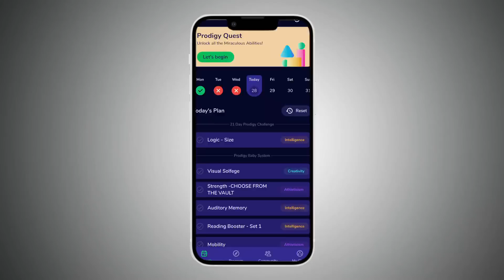When All Sharks Are In For The Deal! | Shark Tank India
Here is a glimpse of the top Shark Tank Deals. Check out the full video to see which pitcher made the best deal!